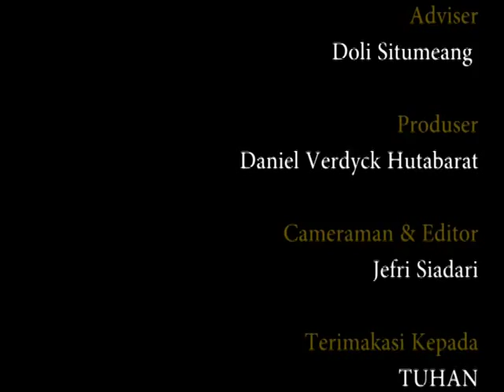UNAI Khotbah 14 Gerry Takaria 14